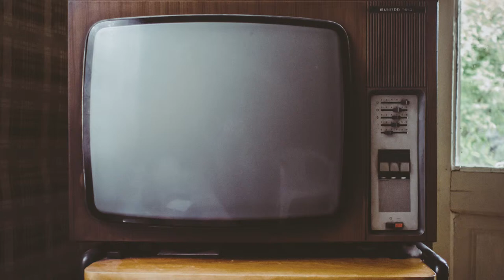Tempus Theme by Stefan Kiel Nielsen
Tempus - A TV Series For The Pages